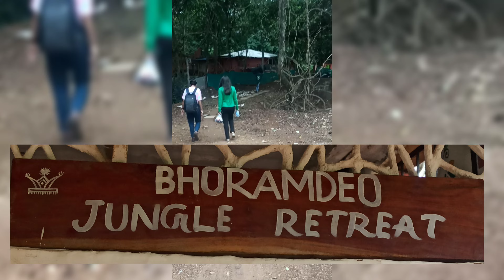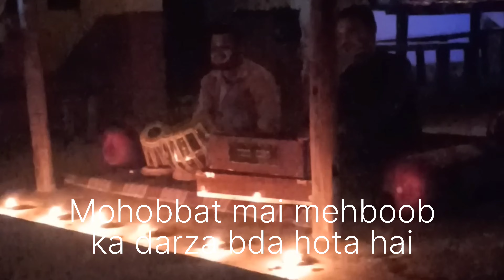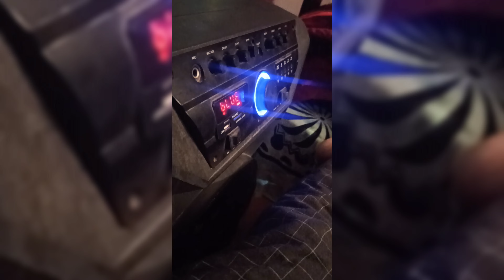Trip to bhoramdev| Office Trip